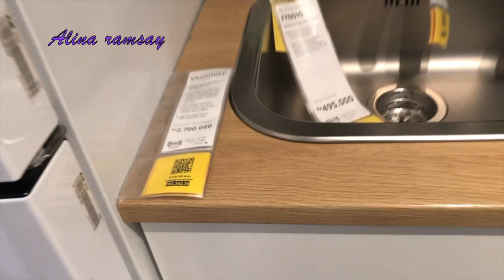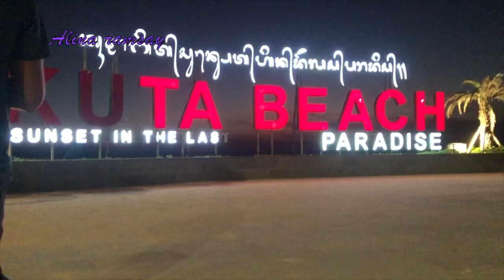PINDAH HOTEL LAGI